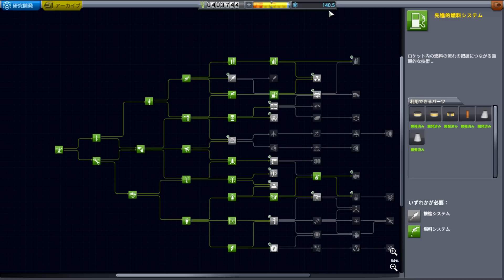【steam】宇宙に咲く魔法陣型の飛翔体とは⁉ #15【Kerbal space program】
次▶明日

今回からはいろんな惑星に行っちゃおう！
ということでミンマス編。
新しい星に行ったほうが
ざっくりサイエンスポイントももらえていいかも！